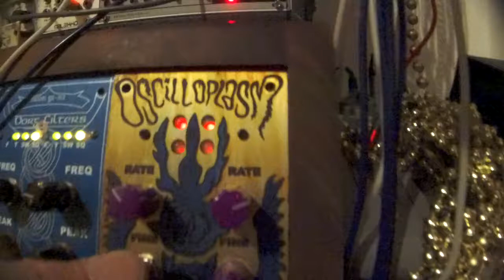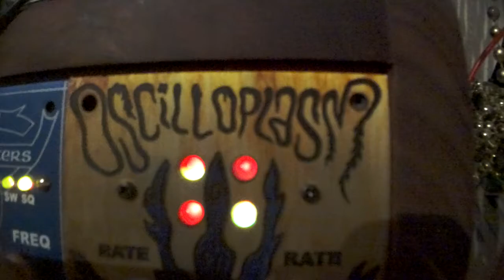OSCILLOPLASM aether machine modular synth wiard 300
welcome Oscilloplasm :)